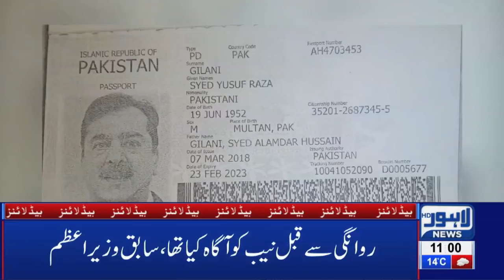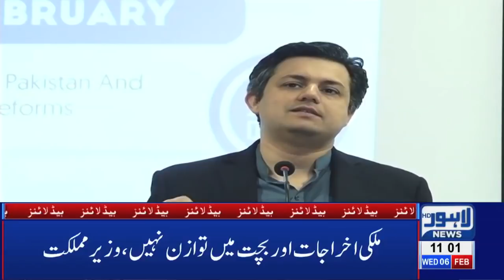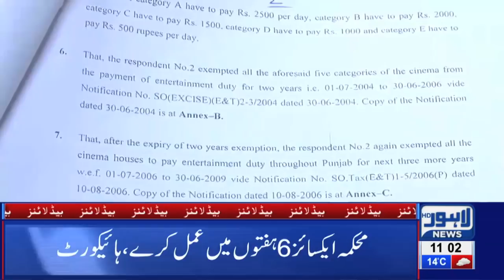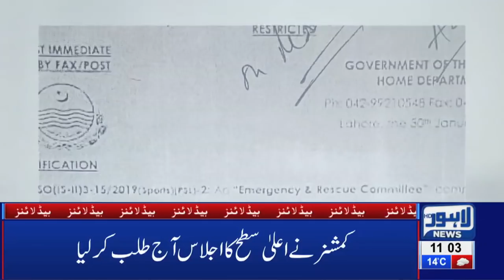11 AM Headlines Lahore News HD – 6th Feb 2019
Watch Latest News:
Nawaz Sharif shifted to Services Hospital, Aleem Khan appears before NAB in assets case, Lahore News HD celebrates second anniversary, Governor Punjab Chaudhry Sarwar performs cake cutting ceremony at Lahore News HD’s 2nd Anniversary , PTI Govt announces no basant in 2019, PTI Govt presents mini-budget, Sarfaraz Ahmad audio leak,  Parents, teenage daughter among 4 killed during CTD 'encounter' in Sahiwal, FIR registered against 16 CTD officials for involvement in fatal killing, New video of Sahiwal incident surfaces on social media, Exclusive!! Sahiwal Incident Complete Video, Online sale of tickets for PSL begins, International football stars Luis Fego and Kaka arrive Pakistan, Taxi logo likely to be imposed on online cab service, Actor Muammar Rana joins PPP, LHC orders No petrol without helmet, Bollywood reaction on Maula Jatt trailer, Karan Johar applauds Fawad Khan’s performance in Maula Jatt, LHC orders E-challan on helmet violation, Hamza Shehbaz throws water bottle at Deputy Mayor, Tax imposed on cigarette smoking, Crickter Yasir Shah breaks 82-year old record, Double helmet made compulsory on pillion riding, Petrol prices witness sharp increase, Poultry prices witness sharp increase, Dry Fruit prices increases, , Immense traffic jam in Lahore, Scuffle breaks out between locals and traffic wardens, Dollar prices witness sharp increase, Oil tanker collides at Waris Meer underpass and much more.